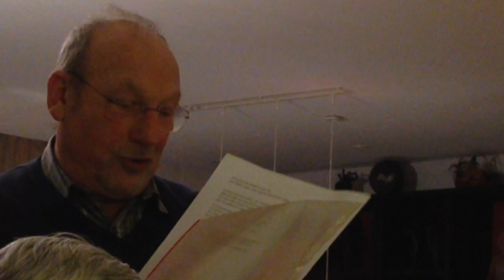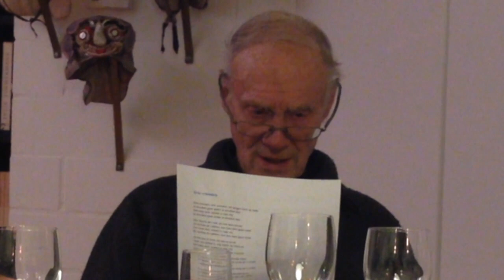Pol83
Cette vidéo traite de Pol83